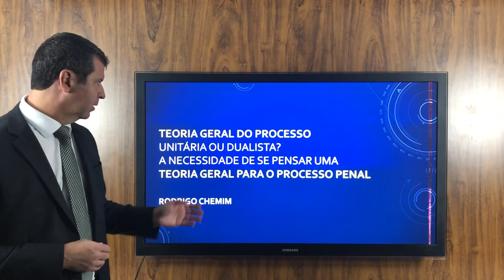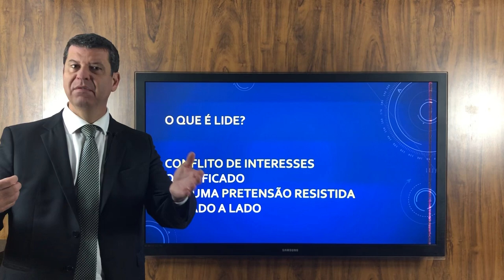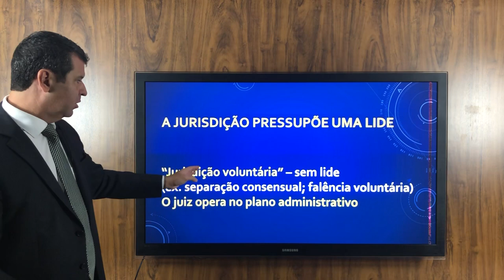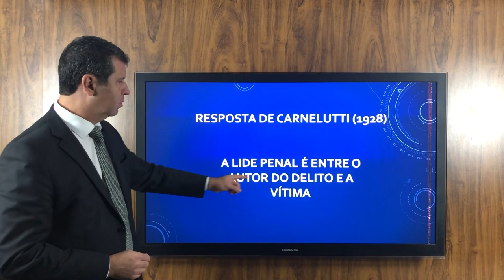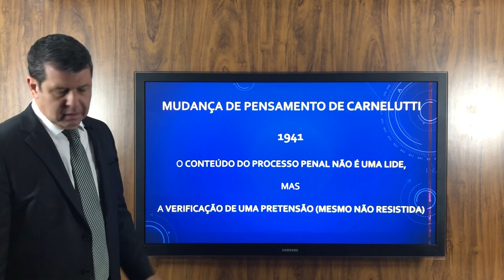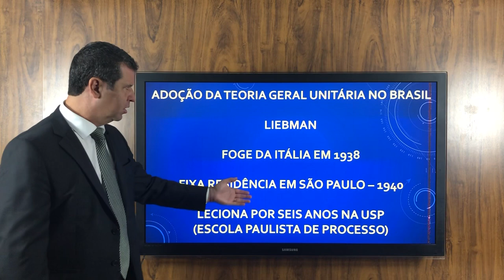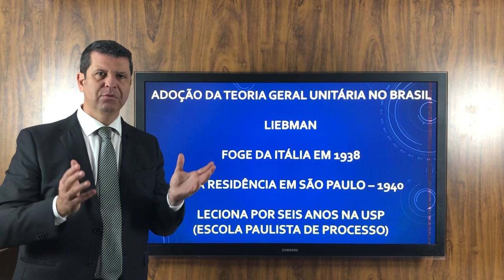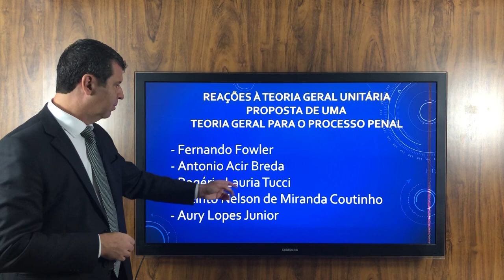Teoria Geral do Processo (Penal) - Rodrigo Chemim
Discussão em torno da teoria geral unitária de Francesco Carnelutti e sua adoção no Brasil. Críticas e necessidade de construção de uma teoria geral para o processo penal.